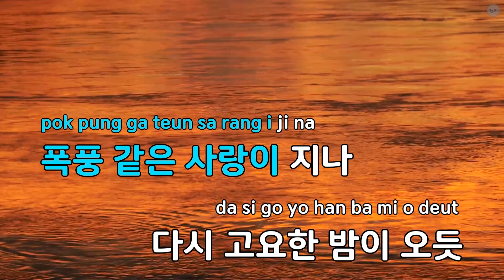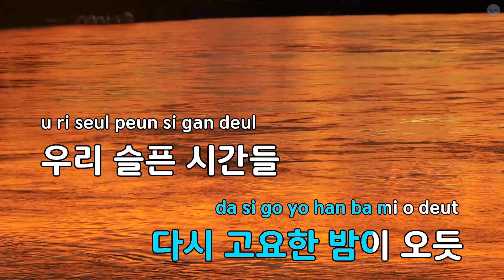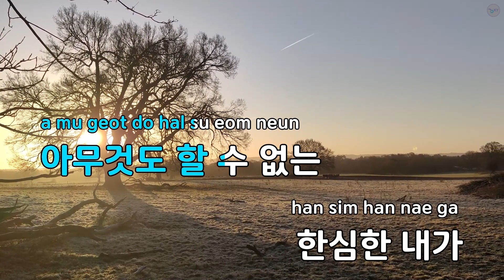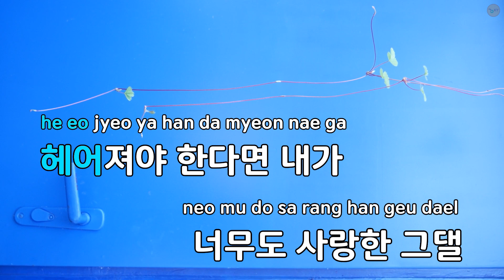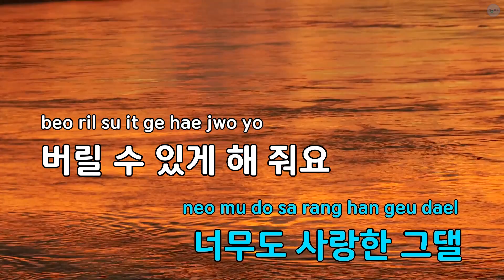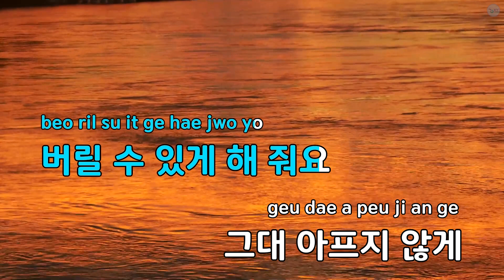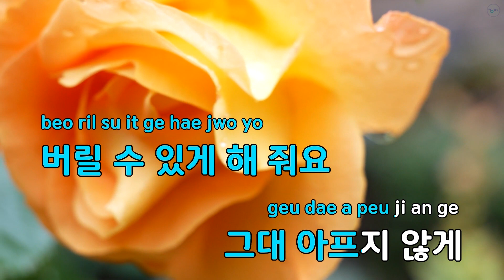왜 널 사랑했는지 - 이은하 (KY.78208) / KY KARAOKE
"★ 곡 정보 ★
번호 : 78208
제목 : 왜 널 사랑했는지
가수 : 이은하
작사가 : 빨간양말1,빨간양..
작곡가 : 빨간양말1,빨간양..

Copyrightⓒkeumyoung